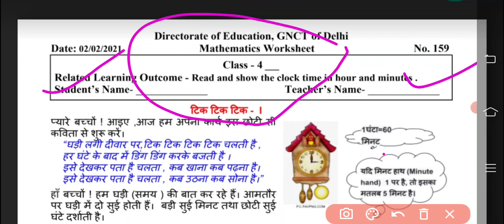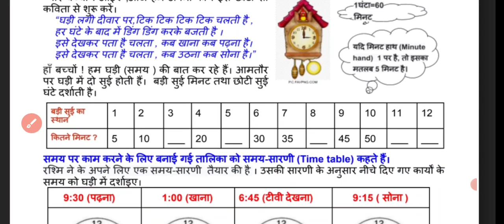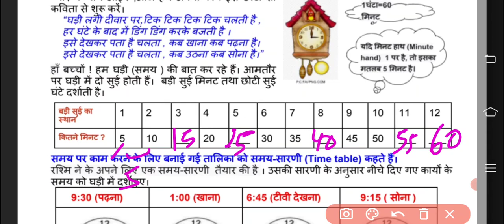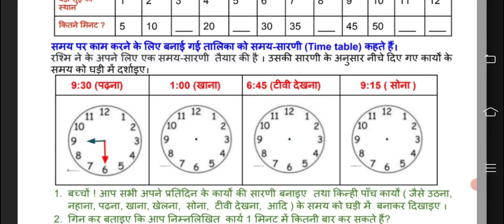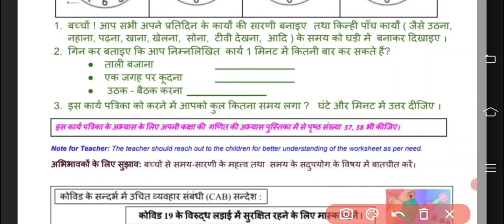4th Class Maths Worksheet, no 159, date : 02/02/2021